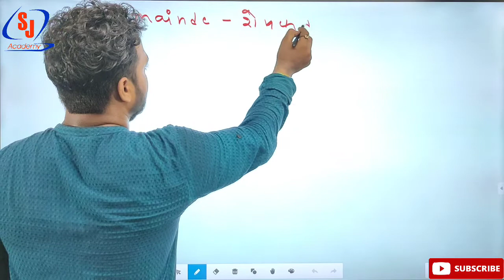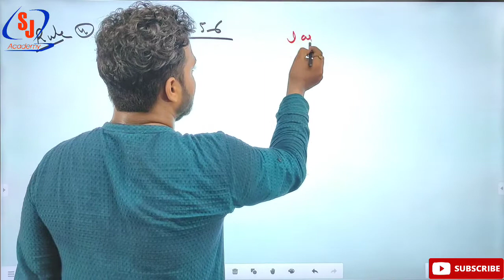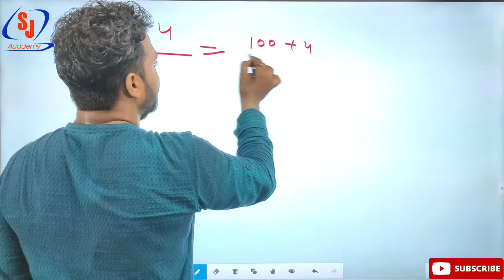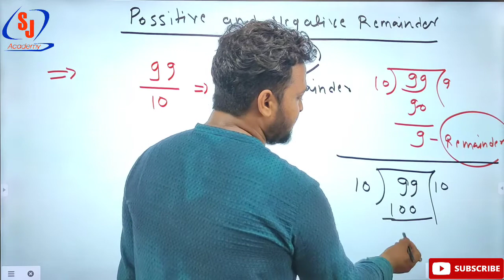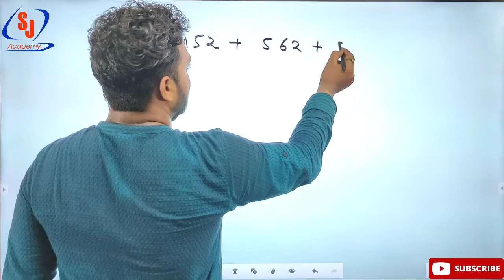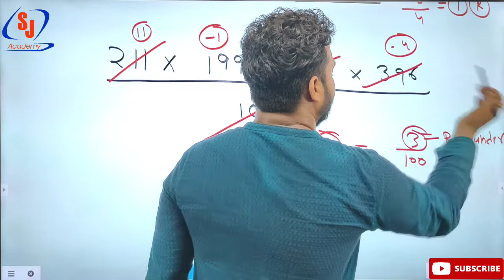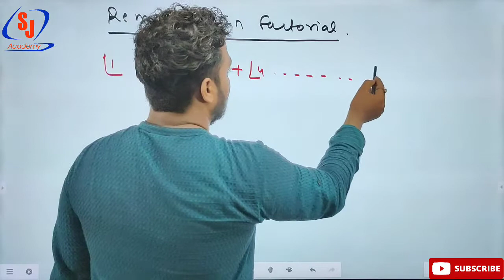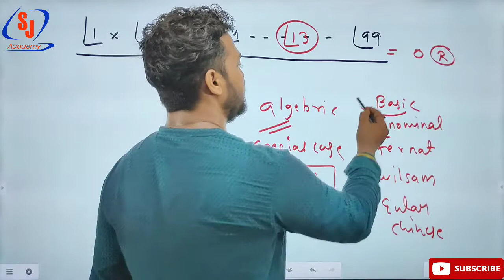NUMBER SYSTEM (संख्या पद्धति) | REMAINDER THEOREM PART-1| BY-JAY SIR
FLUCTUATING ACCOUNTS | FUNDAMENTALS OF PARTNERSHIP#CURRENT_A/C#CAPITAL_A/C#FLUCTUATING_ACCOUNT

        BANK  -          (IBPS PO/CLERK,SBI PO/CLERK,NABARD,IBPS
                                RRB PO/CLERK ETC.
        RAILWAYS -    (SSE JE/ALP/NTPC/GROUP D)
                                CAT/CDS/AIR FORCE/NAVY/
                                UPSI/UPASI/UP CONSTABLE/VDO/LEKHPAL/UP
                                TET/CTET/PET/UP PSC

        ACADEMIC -   CBSE/ICSE BOARD (CLASS-6/7/8/9/10/11/12 ) BOTH
                                  HINDI & ENGLISH MEDIUM
                                  SCIENCE/COMMERCE/ARTS
                                  B.COM(OFFLINE)

OUR FACULTY:-
       SURAJ KUMAR
       NEERAJ CHAUHAN
       AMAN SAHNI

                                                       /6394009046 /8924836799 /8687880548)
ADDRESS   - NEAR IIIT GOAL CHAURAHA,
                      JHALWA, PRAYAGRAJ (U.P) -211012